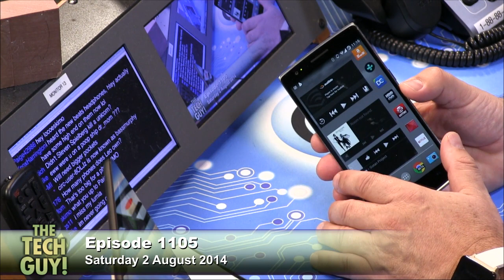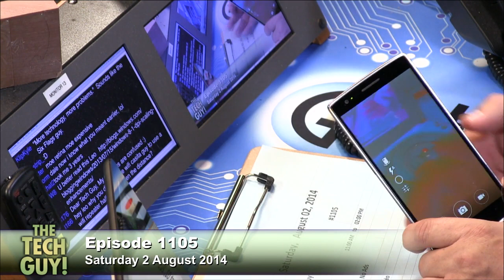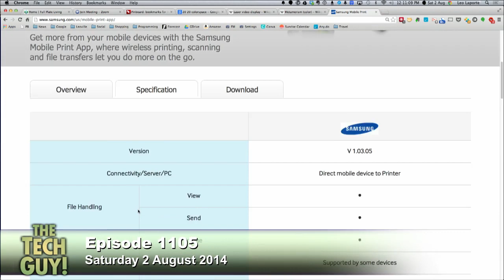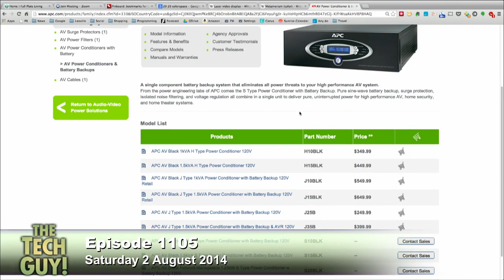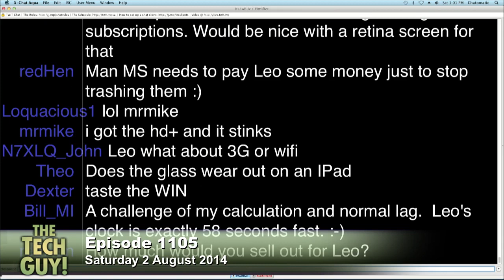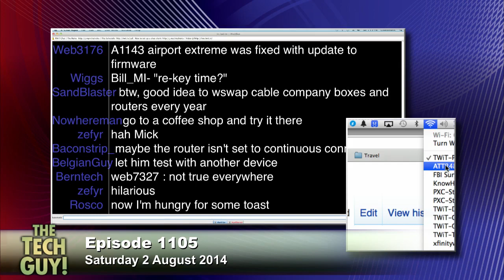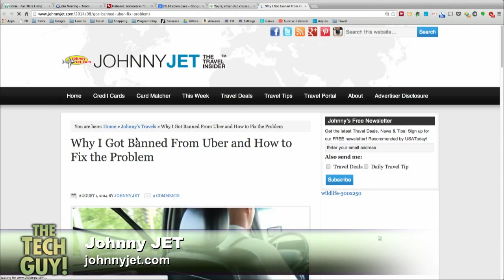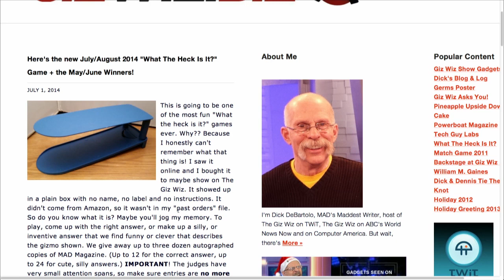Leo Laporte - The Tech Guy 1105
The Tech Guy for Saturday 2, August 2014 - Show 1105
Guests: Scott Wilkinson, Johnny Jet and Dick DeBartolo
Apple's Beats acquisition is final, the difference between unlocking, jail-breaking and rooting your phone, choosing a low cost tablet, and your calls.
For detailed show notes, visit techguylabs.com.
Bandwidth for the Tech Guy podcast